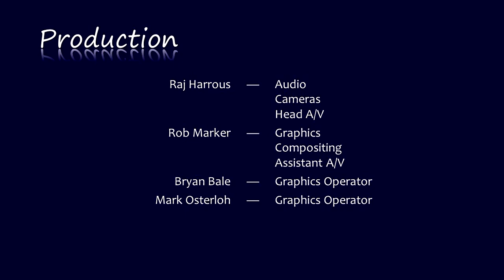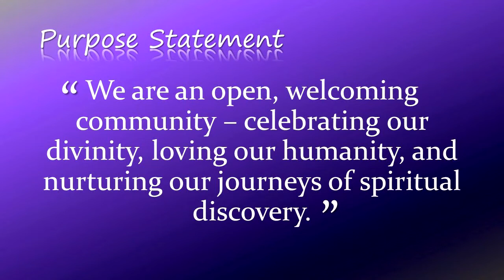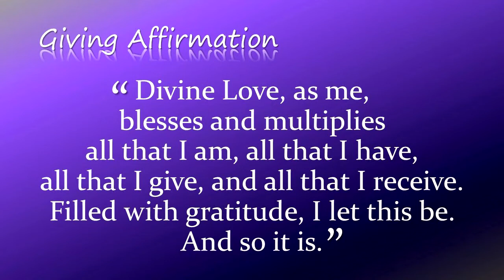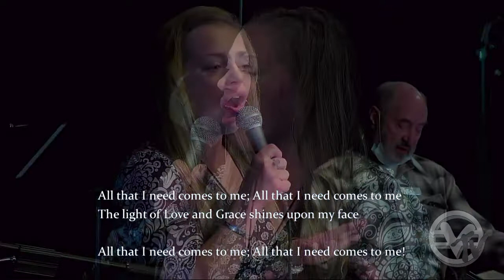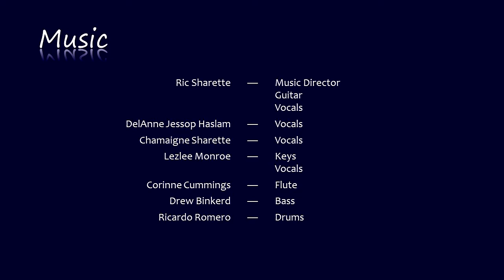"Looking Above" by Randy Scott (01-31-2021)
Speaker: Randy Scott;
Special Music: Ric Sharette